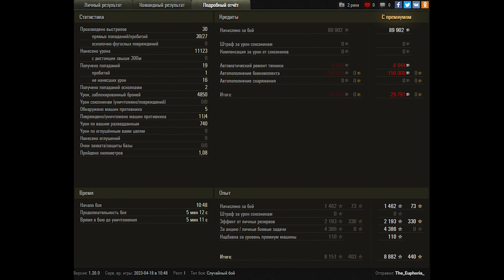World of Tanks Object 279 - 4 Kills 11,1K Damage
Zekin60fps
Wot replays

12.12